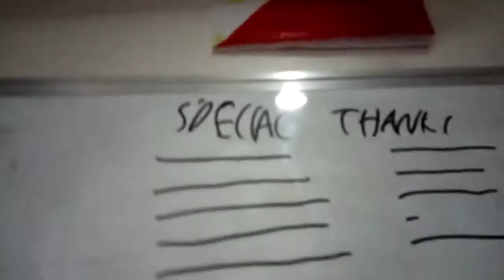17 February 2021